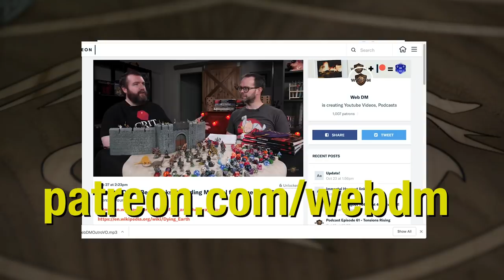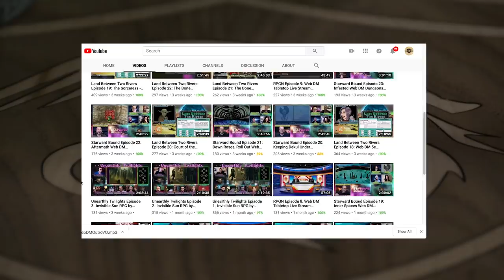Metagaming: The Revenge! TTRPG and 5e Dungeons & Dragons - Web DM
We've got more to say about metagaming! After our last video, we thought we could do with some clarification.  What is it? What isn't it? How much does it matter to us?

5e Dungeons & Dragons is here to stay, and Web DM is here to help!!! Jim Davis & Jonathan Pruitt have been playing Dungeons & Dragons for a combined 30+ years, and on Web DM they demystify, dethrone, and defrock this Dungeon we call Dragons! Join Pruitt & Jim as we kick down the door and talk some serious Dungeons & Dragons!